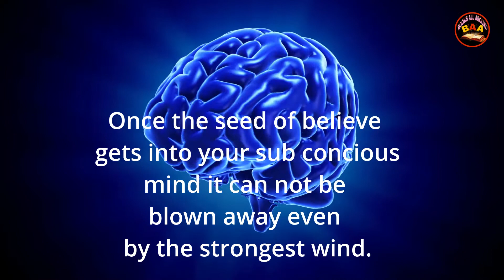How seed of belief works?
This is a short video about how a seed of belief is unbeaten by any adverse circustances.